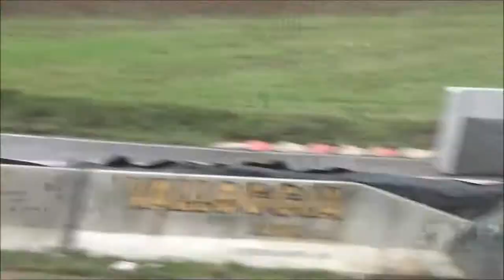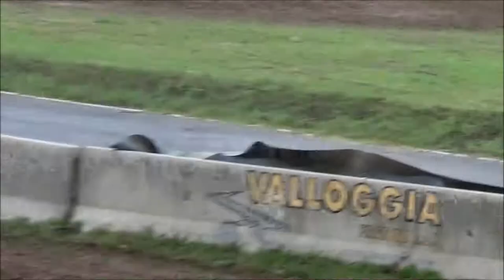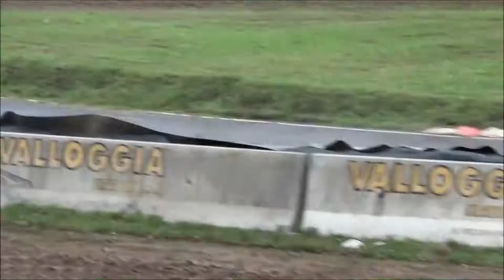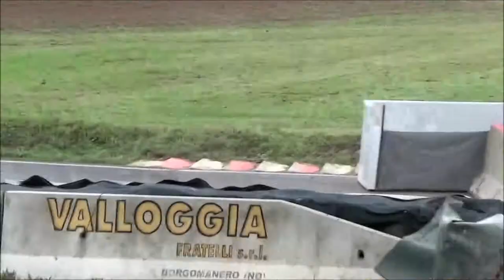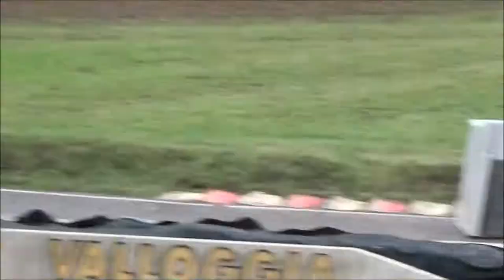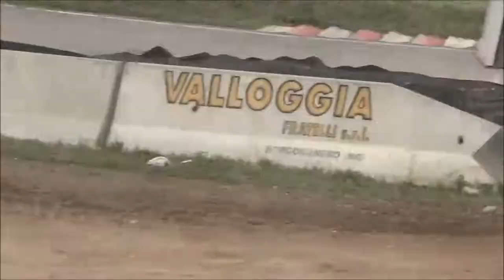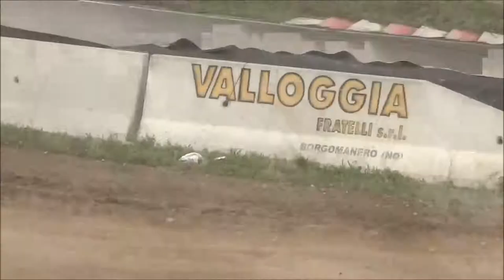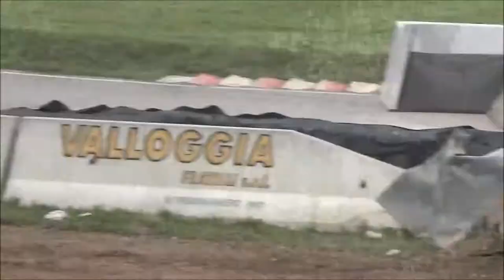campionato europeo autocross 2017---kart cross---troppe emozioni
ecco l'ultima categoria, i kart cross, buona visione